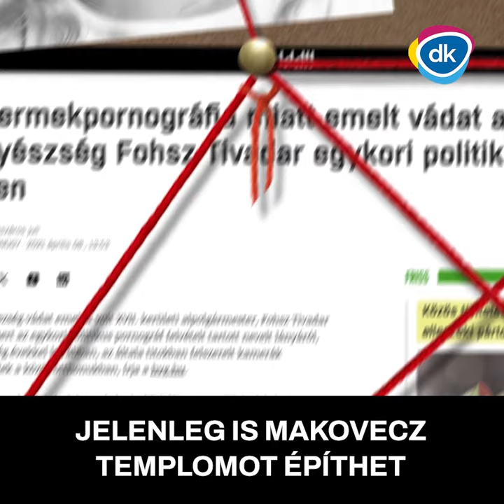Belőlük áll a fideszes pedofilhálózat! 🥶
Leleplezzük Orbán-pedofilhálózatát!
Ne hagyjuk, hogy Magyarország az orbáni pedofilhálózat vadászterülete legyen. Tarts velünk február 25-én a közös ellenzéki tüntetésre